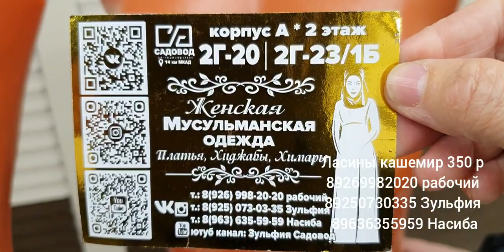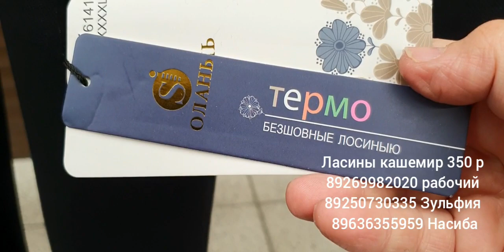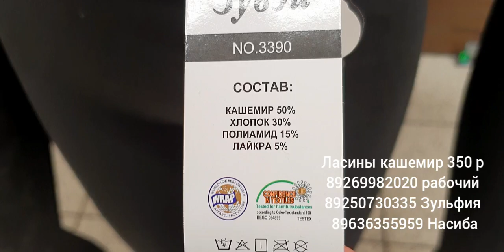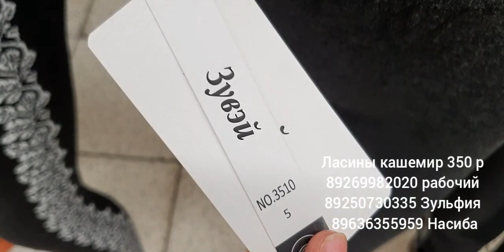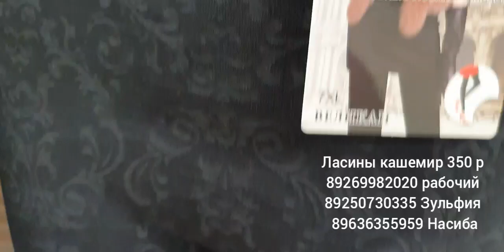Безшовные Ласины с мехом КАШЕМИР цена 350 и суровая Зима теплые 500 р